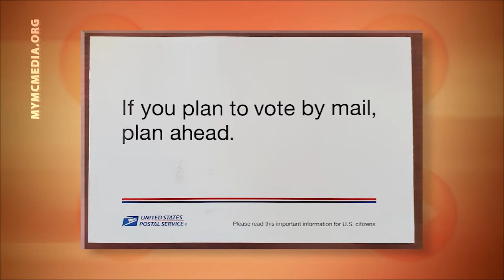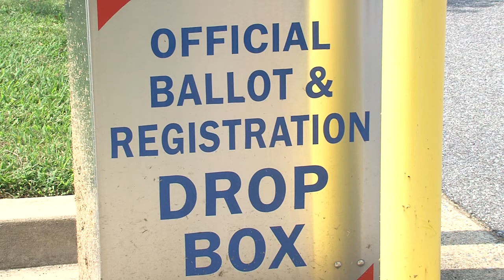Junta Electoral: 'No espere hasta el último momento para votar por correo'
El Dr. Gilberto Zelaya, portavoz de la Junta Electoral del condado de Montgomery, insta a los votantes a que soliciten su papeleta para votar por correo lo antes posible y no esperen hasta la fecha límite.